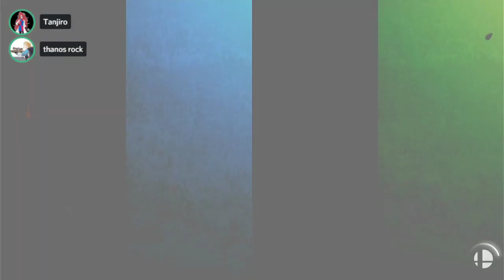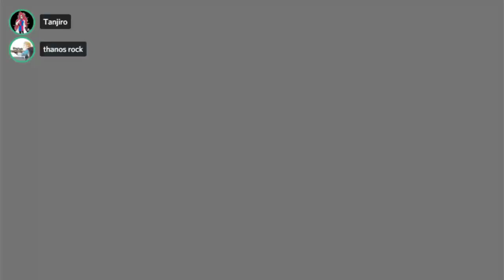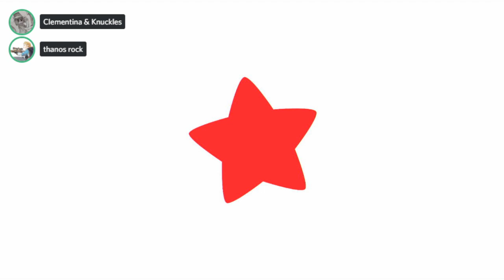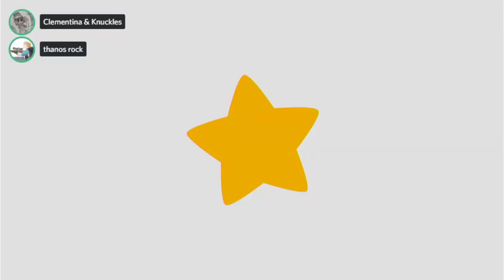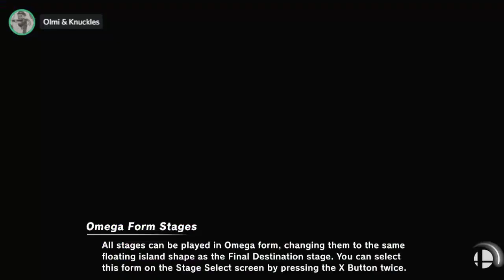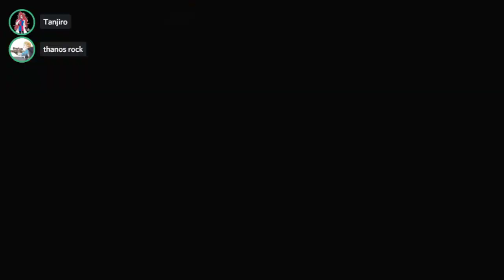Smuch with the Wild Lads (1/22/21)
Alternatively known as Tina's redemption arc, apparently